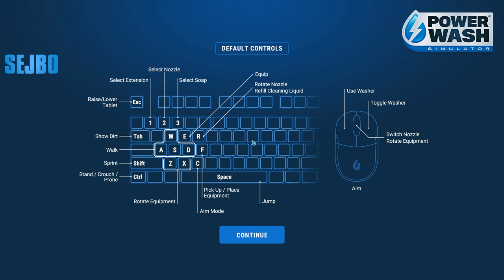LOST CITY PALACE CLEANING?! - POWERWASH SIMULATOR Co-op Let's Play Part 30 (1440p 60FPS PC)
{The Game}

{Outro Music}